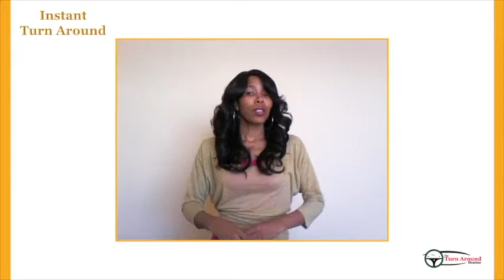What Do You Want To Be When You Grow Up? - Dr. Donna Thomas - Rodgers - Instant Turn Around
In this Instant Turn Around Dr. Donna Thomas - Rodgers provides strategy on how to find your life's destiny.

1. Watch!
2. Follow! Dr. Donna on Instagram @turnarounddoctor
3. Get Modutained! (Motivated, Entertained and Educated), to grow and gain a new perspective on life!

Credits:

Executive Producer: Dr. Donna Thomas-Rodgers
Created by: Dr. Donna Thomas–Rodgers
Production: Glowing Productions
Graphics: Glowing Productions
Music Produced By: Detroit Red
Genre: Red Symphony
Styling: D. Howard